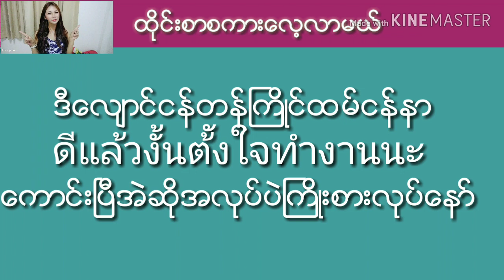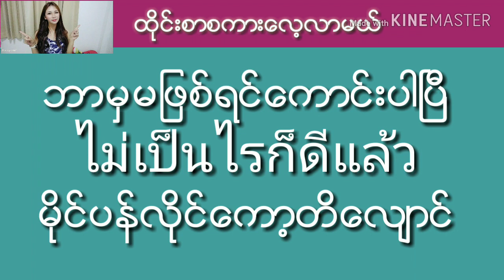ဒါမွစိတ္ခ်မ္းသာလာမွာေပါ‌ေျပာျပလို႔ရတယ္ေနာ္Ep. 192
Thailand and Myanmar Speaking